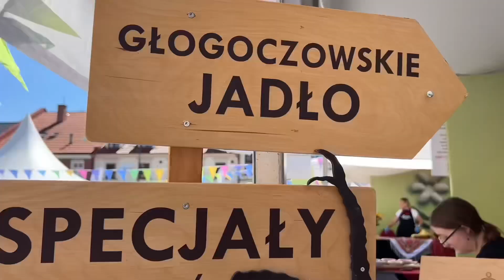19. Małopolski Festiwal Smaku w Myślenicach - 11.08.2024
19. Małopolski Festiwal Smaku w Myślenicach już za nami.
Zapraszamy na filmowe podsumowanie wydarzenia, które odbyło się 11 sierpnia 2024 r.

Miasto i Gmina Myślenice
Małopolska